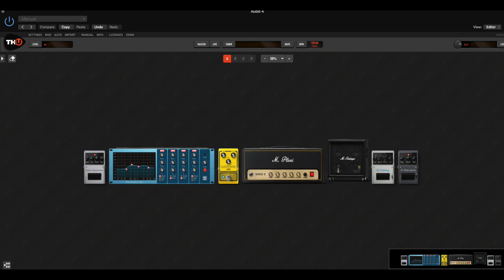Malmsteen Guitar Tone // TH-U Overloud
hey guys,
an user ask me for a malmsteen guitar tone!
here I am with a cover of rising force and far beyond the sun.
GEAR:
Fender american special
TH-U Overloud
Focusrite 8i6 3rd